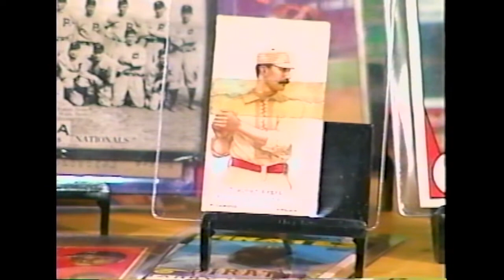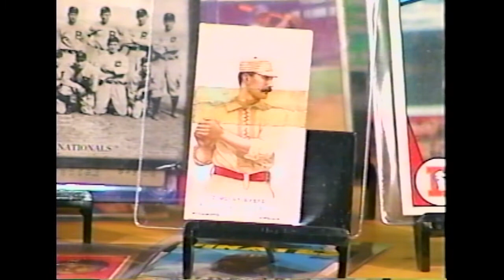Baseball Cards: What Are Tobacco Cards? And More Trading Card History | The Garage Sale Millionaire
Baseball Cards  Part 1/6
"The Garage Sale Millionaire" Aaron LaPedis meets with Bill Vizas, founder of Bill's Sports Collectibles Store to discuss all there is to know about buying and collecting baseball cards!
Watch as Aaron and Bill discuss a few highlights of baseball card collecting: the history of sports cards, tobacco cards, and more.